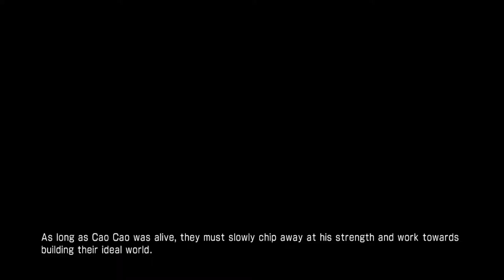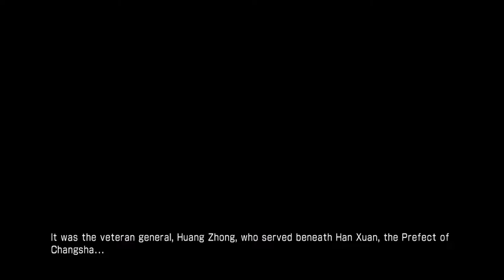Dynasty Warriors 7 Shu Story Mode Part 7 Battle of ChiBi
It' has been a while since we were in the story of The Romance of The Three Kingdom. Last time Liu Bei managed to get away and team up with Sun Quan and the battle of Chibi is about to begin.